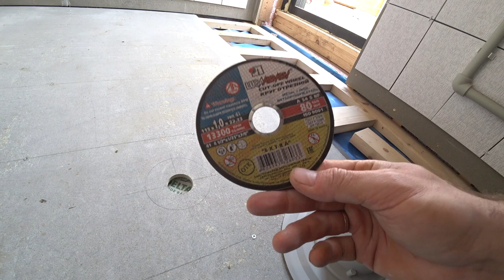Мало кто знает об этой функции струбцины! Полезные советы!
Полезные советы! ХИТРОСТИ СТАРЫХ МАСТЕРОВ! Самоделки своими руками.

Полезные советы, самоделки и хитрости. Крутые самоделки.